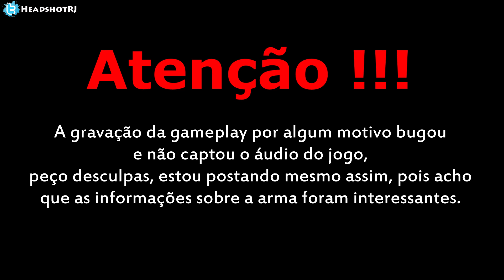Warface Atualização H&K UMP Warbox